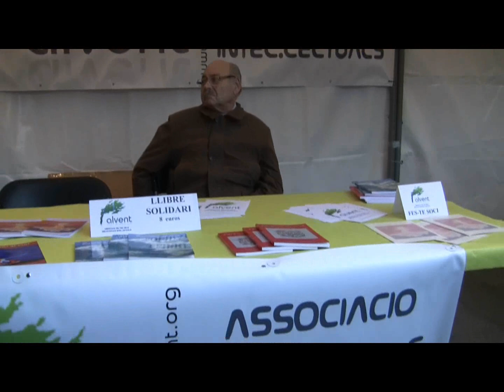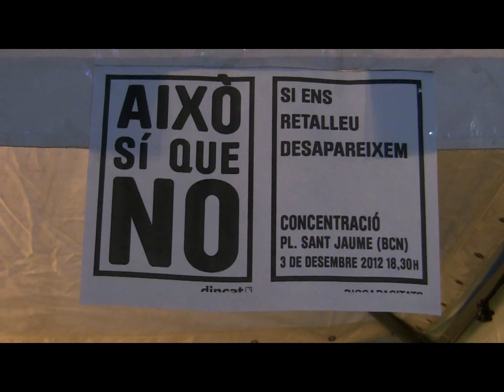El Dia Internacional de les Persones amb Discapacitat a Badalona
La plaça de la Vila ha acollit aquest dilluns una jornada de sensibilització i de informació al voltant del Dia Internacional de les Persones amb Discapacitats. Una jornada on les diferents entitats socials que treballen envers aquesta temàtica han informat de la seva tasca i han oferit un punt de trobada per fomentar els drets i el benestar de les persones que tenen alguns tipus de discapacitat per tal d'assolir la participació plena i la igualtat d'oportunitats d'aquestes persones.

A la plaça hi eren presents Aspace, Aspanin, Marenostrum, Fundació Sique, Llar de Persones Sordes de Badalona, Centres de l'Institut Municipal de Serveis Personals, Habitatge Josep Padros, Residència de Físics, Llar Residència de Malalts Mentals, AFAMMEBAM, Plataforma Deixem de Ser Invisibles, Associació Al Vent, Can Cet, Fundació Badalona Capaç i tres Escoles d'Educació Especial: Maregassa, Can Barriga i Llevant.

Però també una jornada reivindicativa que girava al voltant de les retallades tant en la llei de dependència que afecta especialment a aquestes persones com també a les subvencions necessàries per poder tirar endavant amb la seva tasca social.

Punts informatius, tallers d'audició i artesania, circuit amb cadira de rodes, jocs de taula, taller d'àudio, contacontes, exhibició de bàsquet en cadira de rodes amb la participació de l'equip de bàsquet en cadira de rodes del Joventut Gam, i l'entrenador i jugadors del FIATC Joventut i actuacions musicals han estat l'epicentre d'aquesta jornada de sensibilització.